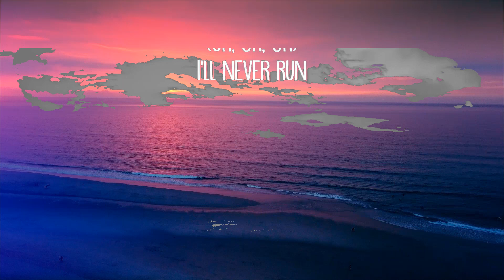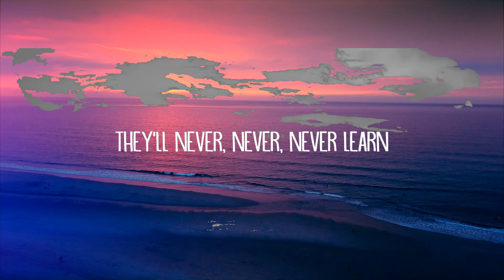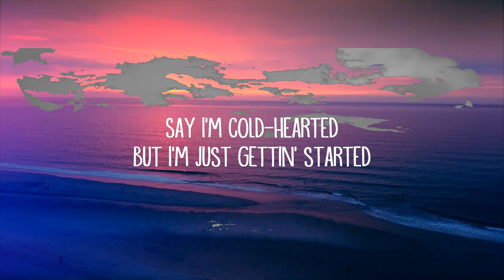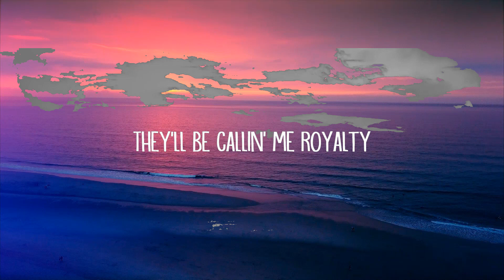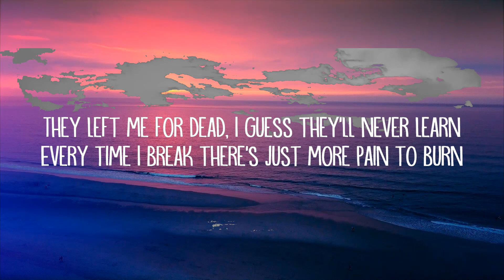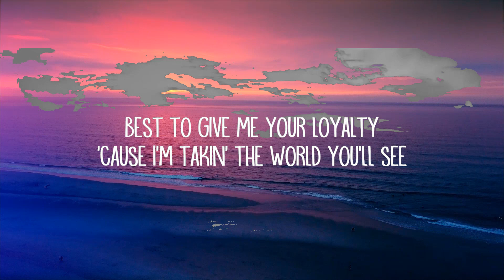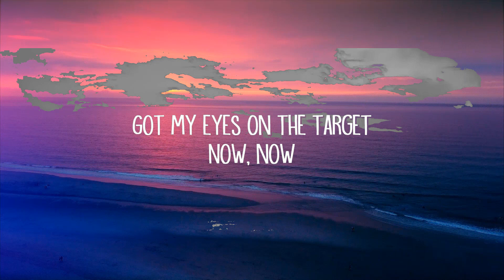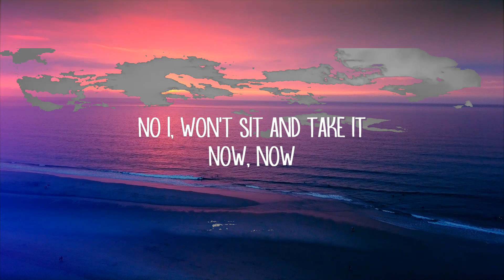Egzod & Maestro Chives - Royalty (Lyrics) ft. Neoni | Dante Edwards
Egzod & Maestro Chives - Royalty (Lyrics) ft. Neoni

Royalty Lyrics:

[Verse 1]
Say I'm cold-hearted
But I'm just gettin' started
Got my eyes on the target
Now, now

[Pre-Chorus]
(Oh, oh, oh)
'Til the battles won

[Chorus]
Best to give me your loyalty
'Cause I'm takin' the world you'll see
They'll be callin' me, callin' me
They'll be callin' me royalty

[Pre-Chorus]
(Oh, oh, oh)

[Outro]
Callin' me royalty
Callin' me
Callin' me royalty
Callin' me